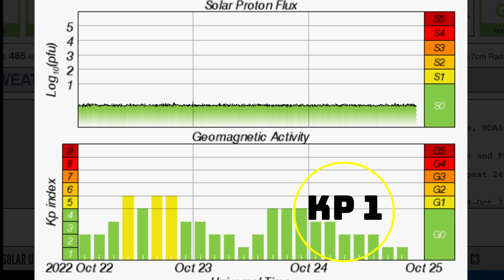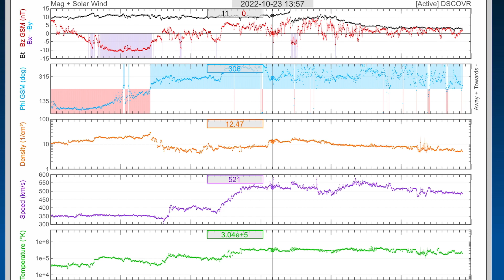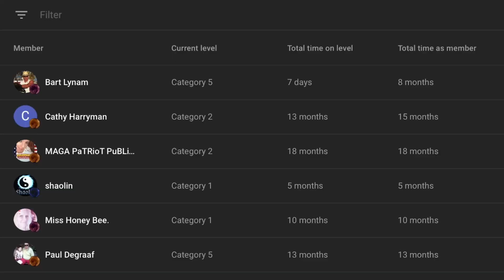BC Atmospheric RIVER! / EARTHQUAKE WATCH! / C Class Solar Flares / World Weather Forecast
October 24 2022

5 Day not so normal World Weather forecast. Plus a look at spaceweather for today.